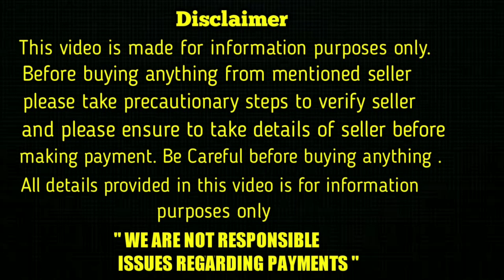top quality German Shepherd Dog for sale in telugu/ sold out /aj pets